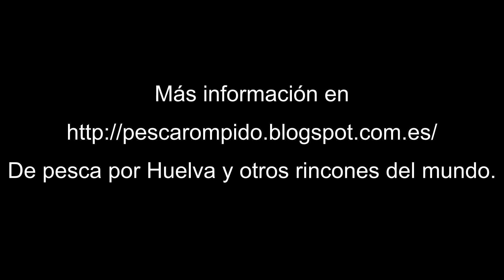Como poner, anzuelar o iscar cebo vivo para la pesca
Breve tutorial ayudado de papel para mostrar coomo poner, anzuelar o iscar cebo vivo para la pesca
De pesca por Huelva y otros rincones del mundo.